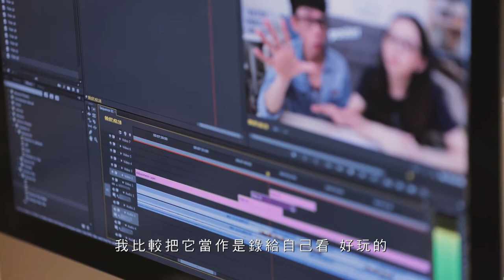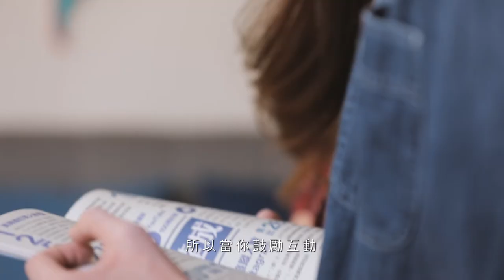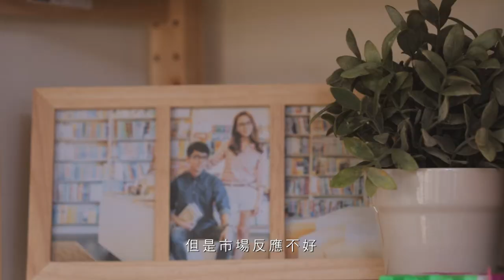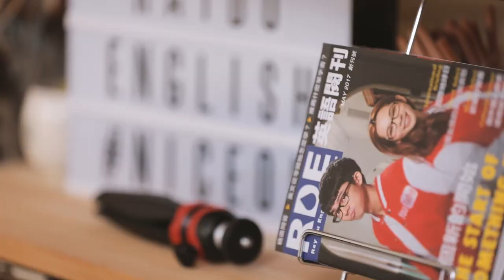【第八屆 DFC 挑戰 - 分享季】冒險者－阿滴英文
「將專長結合創意，想像英語教學的創新模式，不斷嘗試與進化，持續為觀眾帶來新的驚喜。」冒險者代表－－阿滴英文

解決問題的五種特質之一：「冒險者」擁有一顆開放的心，擅於嘗試各種新的可能，運用想像力發想出新的解決方式。

歡迎童伴到【全臺問題解決故事展】現場，看看自己是屬於哪一類型的人物吧！
活動資訊： (本活動已結束)